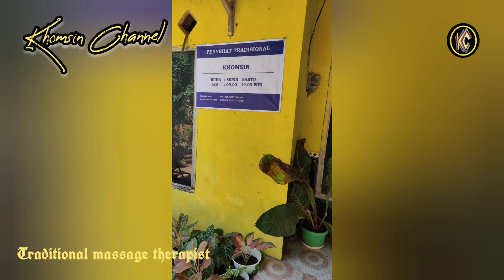Pijat tradisional untuk meredakan nyeri punggung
Video ini menampilkan cara pijat tradisional untuk kesehatan dan bukan untuk maksud lain.

Cara meredakan nyeri punggung bisa dilakukan dengan dipijat di area punggung yang tegang ototnya sampai kendur dan terasa nyaman.

Video ini sudah dapat ijin dari yang saya pijat untuk diupload di YouTube.

Pijat Urut tradisional dapat melancarkan aliran darah ke seluruh tubuh sehingga badan jadi sehat segar bugar.
Khomsin channel